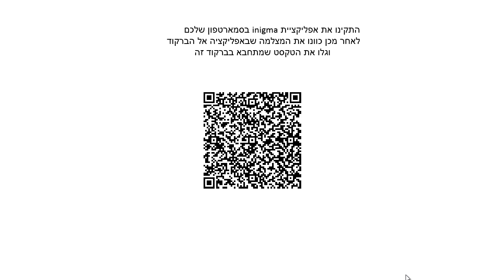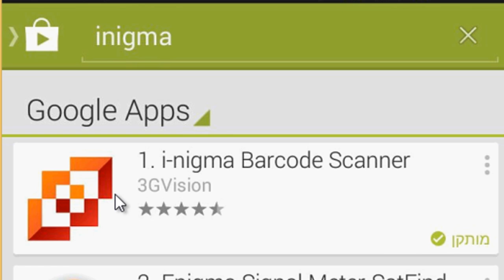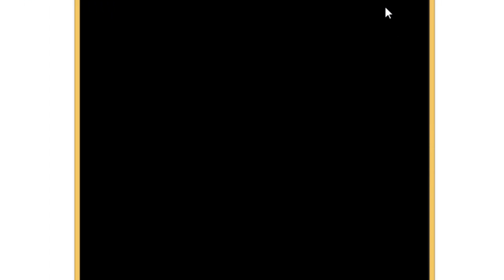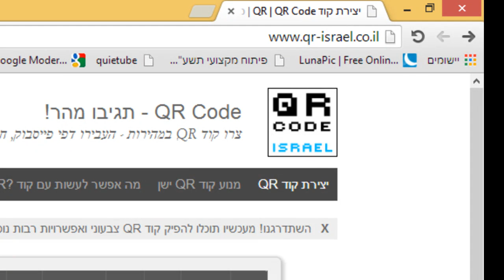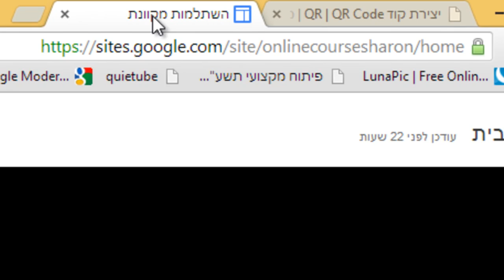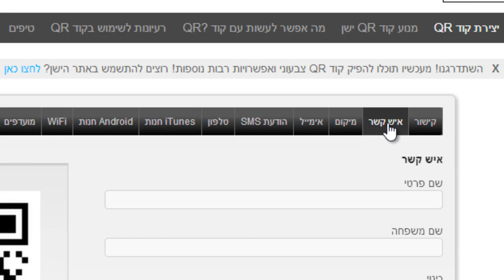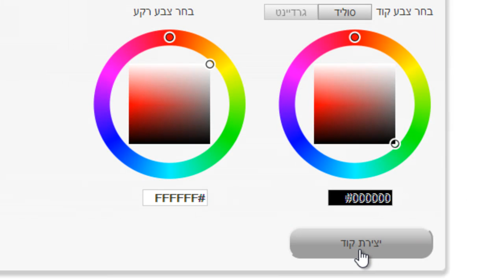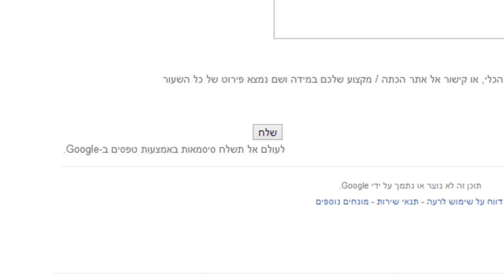שעור מקוון 4 ברקודים